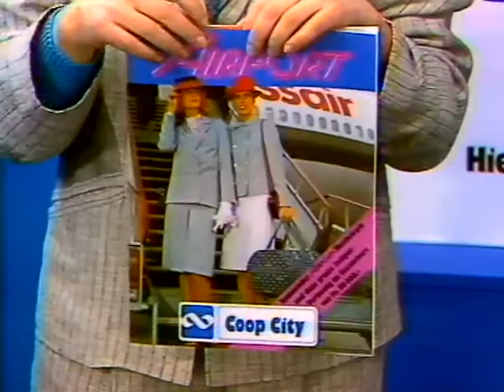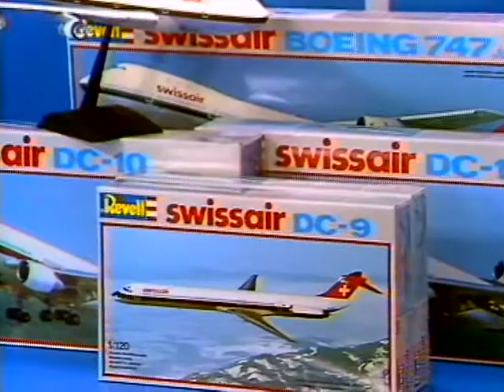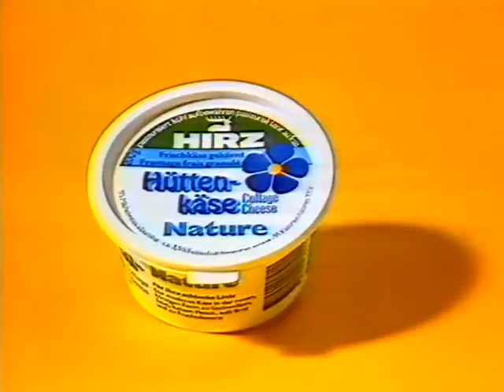Coop Mittwochstudio, Folge 288 vom 09. März 1983